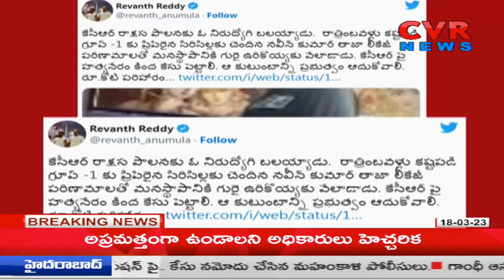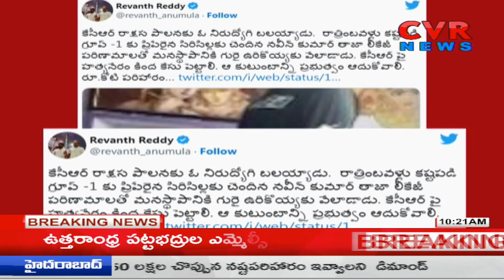కేసీఆర్ పై హత్యాయత్నం కేసు పెట్టాలి | Revanth Reddy Sensational Comments On CM KCR | CVR News